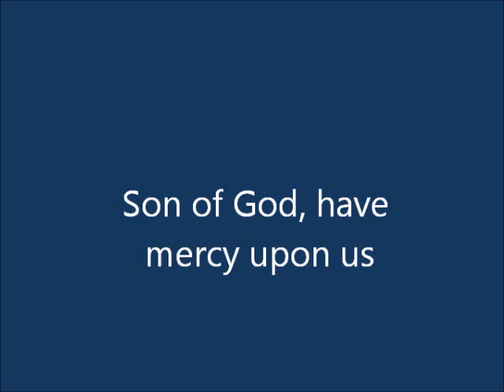Sr. Tereza Vodjana - Jesus prayer.wmv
I happened to (virtually) meet Sr. Antonia of the (Greek-catholic) Sisters Missionaries of the most Holy Redeemer in Ukraine. On a certain day, she sent me the Jesus prayer, sung by Sr. Tereza Vodjana.

I asked permission to put the prayer online and I'm grateful the Sisters gave that permission.

January 2011
Jakob van Wielink

The Jesus Prayer, also called the Prayer of the Heart, the Prayer of a Single Thought, or simply The Prayer, is a short, simple prayer that has been widely used, taught and discussed throughout the history of Eastern Christianity. The exact words of the prayer have varied, from a simple form such as "Lord, have mercy" to an extended form:

"Lord Jesus Christ, Son of God, have mercy on me, the sinner."

The form most in use on Mount Athos is "Lord Jesus Christ, Son of God, have mercy on me." It is particularly used in the practice of the spiritual life known as hesychasm.

It is, for the Orthodox, one of the most profound and mystical prayers and is often repeated endlessly as part of a personal ascetic practice. There have been a number of Roman Catholic texts on the subject, but its usage has never achieved the same degree of devotion as in the Eastern Church. A more elaborate version known to some Roman Catholics by the same name goes: "O my Jesus, forgive us our sins, save us from the fires of Hell, and lead all souls to Heaven, especially those most in need of Your mercy."

The prayer is most reflective of the lesson taught by the parable of the Publican and the Pharisee; in which the Pharisee demonstrates the improper way to pray by exclaiming, "Thank you Lord that I am not like the Publican." While the Publican in humility prays correctly "Lord have mercy on me, the sinner" (Luke 18:10-14). And likewise in the Gospels, Peter crying out as he sank into the sea, "Lord, save me."

In the Orthodox tradition the prayer is said or prayed repeatedly, often with the aid of a prayer rope. It may be accompanied by prostrations and the sign of the cross. As such, it is used as a means of finding contrition and as a means of bringing about humility in the individual; hence the words "the sinner" are sometimes added as if no other sinner existed but the person praying (though there is no indefinite article in Greek, thus leading to some controversy about whether the translation in English should be "the sinner" or "a sinner").

Monastics often have long sessions praying this prayer many hundreds of times each night as part of their discipline, and through the guidance of an elder, its practitioner's ultimate goal is to "internalize" the prayer, so that one is praying unceasingly there-by accomplishing Saint Paul's exhortation to the Thessalonians to "pray without ceasing" (I Thessalonians 5:17). The use of the Jesus Prayer in this way is the subject of the Russian classic The Way of a Pilgrim. For many, after a time, the Jesus Prayer enters into the heart, so that it is no longer recited by a deliberate effort, but recites itself spontaneously.